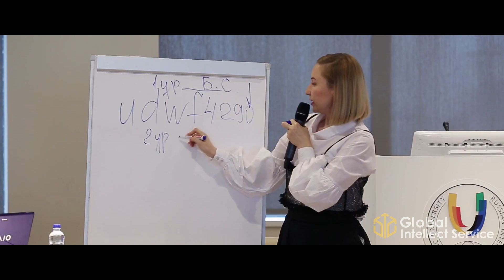Smart Business Forum UDS Game (UDSGame)